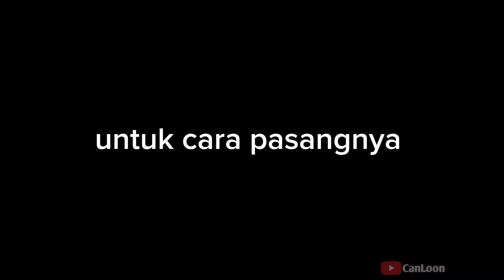MORPHING BRACELET‼️ BISA JADI MOB DI MINECRAFT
HALO CUY

⭐ BANTU DUKUNG CHANNEL INI
   2. LIKE
   3. KOMEN & SHARE
⭐ BANTU 4000 jam tayang dongss😁

Song :
John Denver - Take Me Home , Country Road (official audio)
HALO CUY

   2. LIKE
   3. KOMEN & SHARE

⭐ bisa trakteer aku di